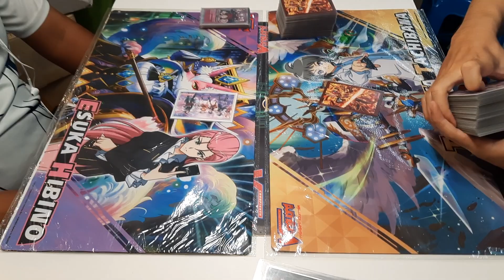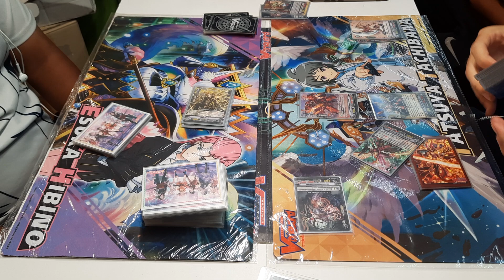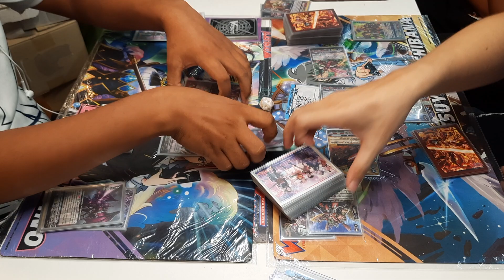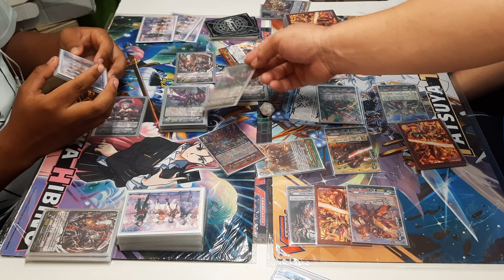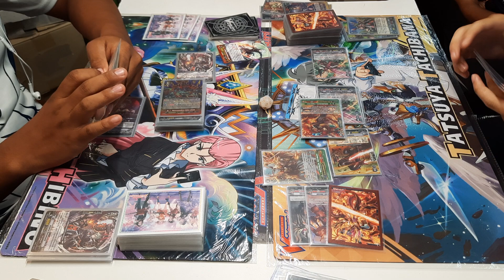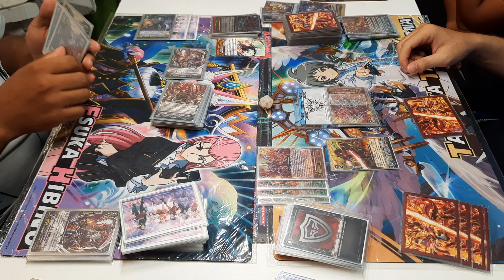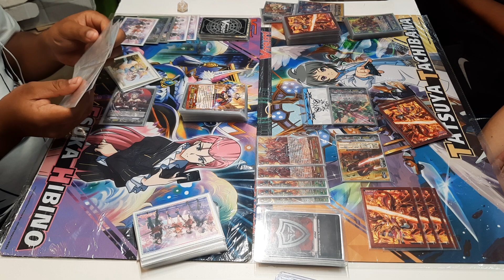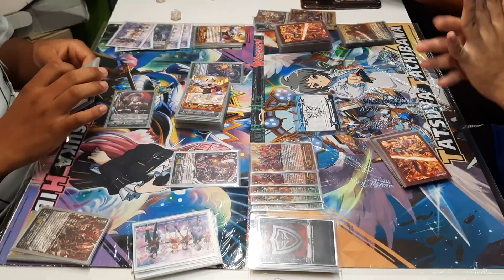แมทชิงแวนการ์ด พรีเมียม ดาร์ค อิลเรสกูลาร์ส VS คาเงโร่ ep.87 ที่ร้านการ์ตูนพี่พงษ์ แข่งเสาร์ 29/7/66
ถ้าซื้อผ่านชอปปี้หรือลาซาด้าหรือติ๊กตอกไม่ได้ก็มาคุยกับพี่ที่เพจนะคับเพราะที่ร้านพี่มีบริการส่งถึงบ้านค้าบ